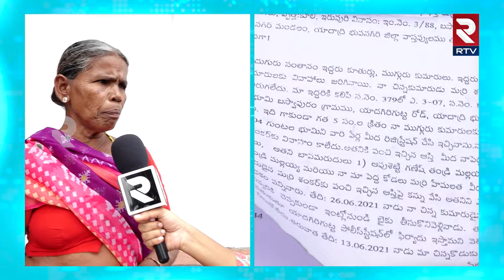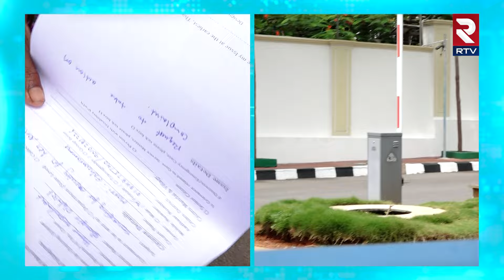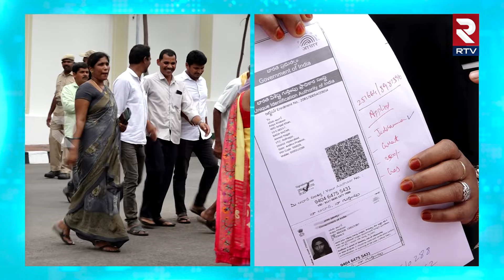Public Reaction On PrajaVaani | మేము గరీబోళ్ళం మాకు న్యాయం చేయండి సీఎం సార్ | CM Revanth | RTV